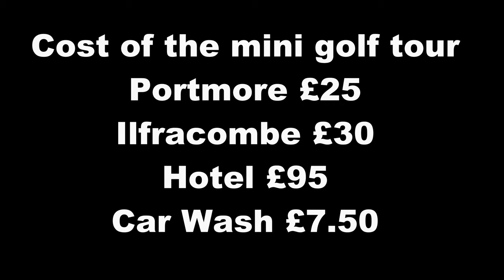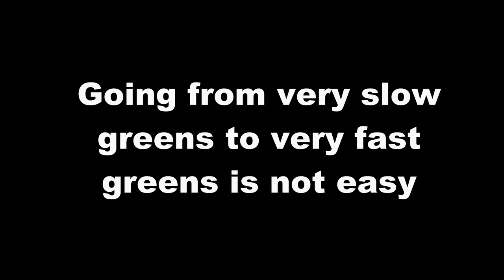Ilfracombe GC Road Trip Day 2 The back 9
Day 2 sees me awake to grey skies, high wind and a car covered in shite.
I'm off to play Ilfracombe GC where you can see the sea from every tee. The cloud breaks but the wind still blows. What can the worlds worst wind player score today?

I used to come to Ilfracombe many times a year. Get home from work on a Friday, load the car up and hit the road. Golf or sea fishing during the day and out looking to net something else in the evening.